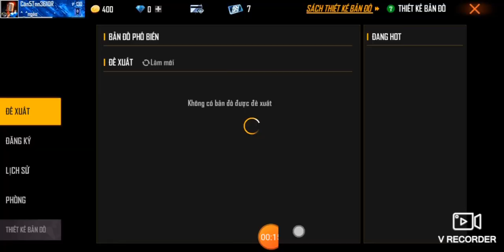lần đầu chơi ff chế độ TẠO BẢN ĐỒ sẽ như thế nào ? fox Official